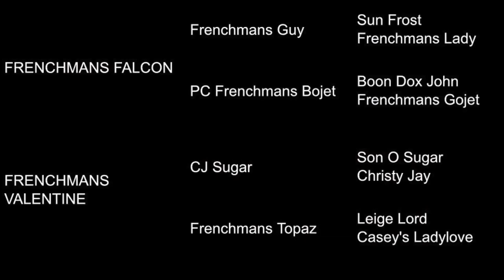Double French Kisses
DOUBLE FRENCH KISSES – 2016 Sorrel Mare. This beautiful mare is special- athletic enough for any task. She is kind, has a great disposition and loves to please. She comes from a family of great producing broodmares and she will be a great producer.
Congratulations to Doug and Pat Brown on their purchase of this lovely mare.

For more information or to schedule a private viewing of our horses contact